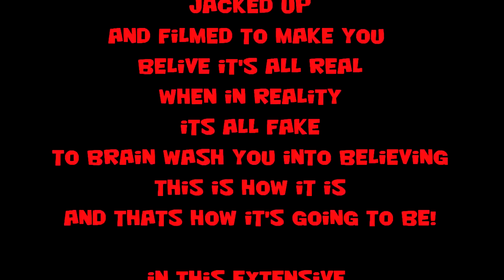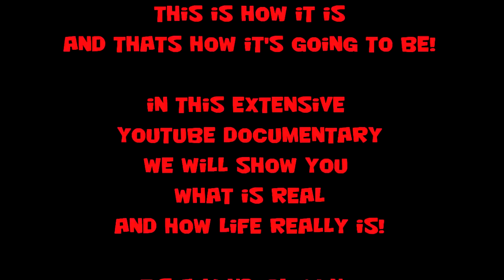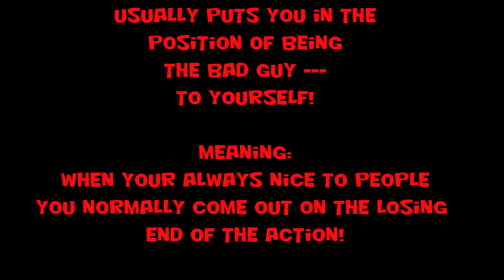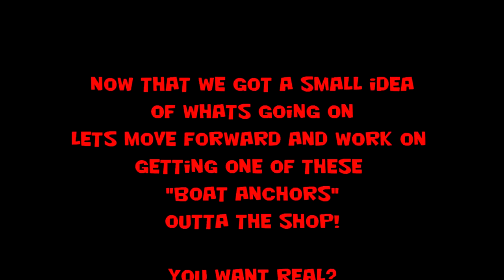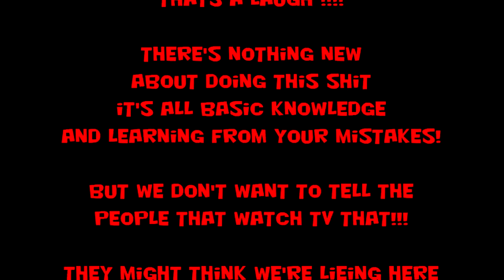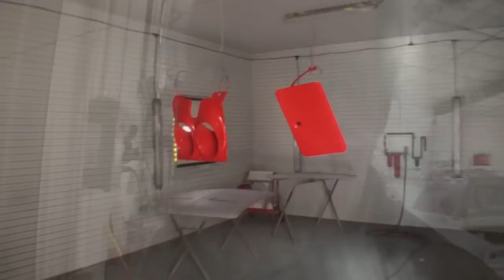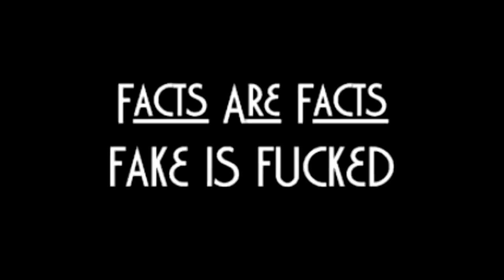Building A 1967 Chevy Camaro - Part 1 - Introduction To REALITY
Building A 1967 Camaro - Part 1 - Introduction To REALITY
  My Friend Pete introduces the real facts of build a classic car. We take this muscle car -- the 1967 Chevy Camaro -- and take you through what it's really like building and restoring a vehicle from start to finish. Reality TV is all FAKE! What you see here on this complete VIDEO SET -- Building a 1967 Camaro -- is what it's really like working your ass off and making a living in the automotive world of CAR RESTORATION! It's a Karen Moment and it's all TRUE FACTS!